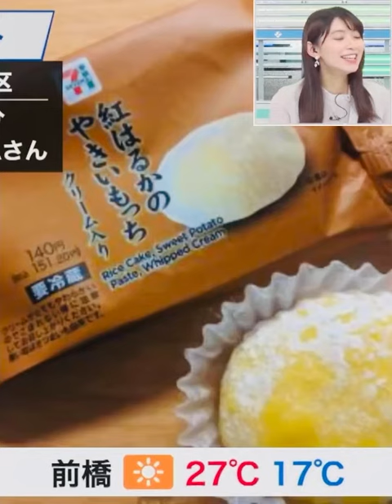【檜山沙耶】視聴者から「いもっち」と言われ続けておさやバリア発動【ウェザーニュースlive】